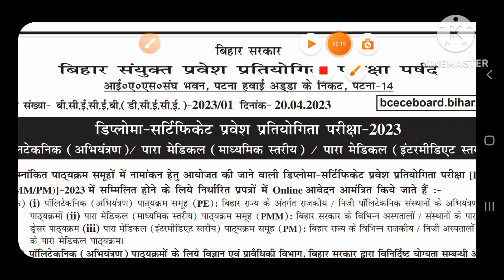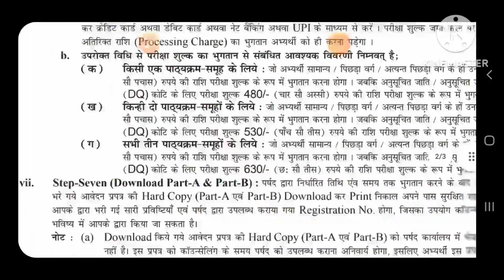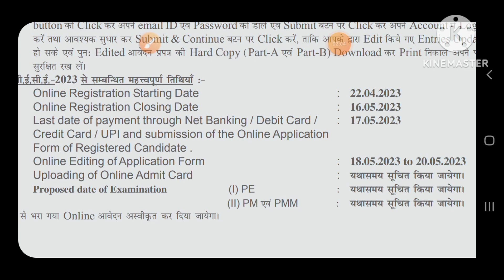Bihar Paramedical ka Form aa gya😱😱 Bihar paramedical #2023 PM_ PMM_PE |Dekh lijiy last date